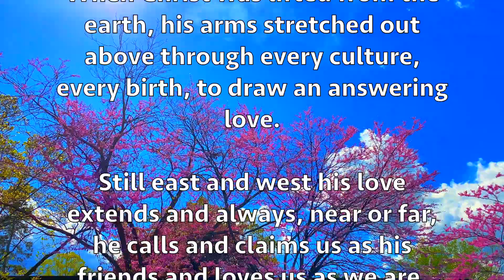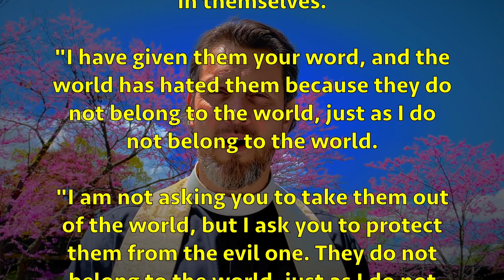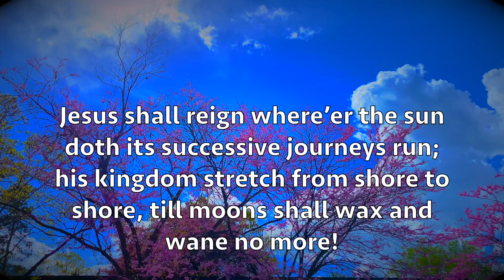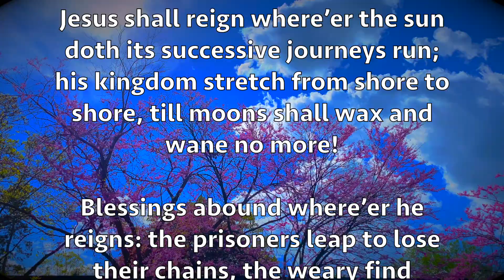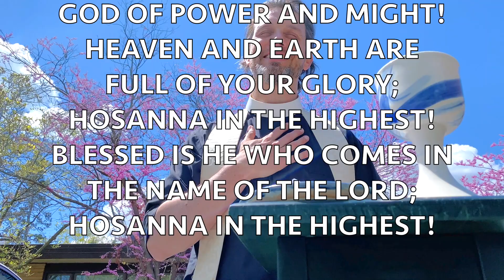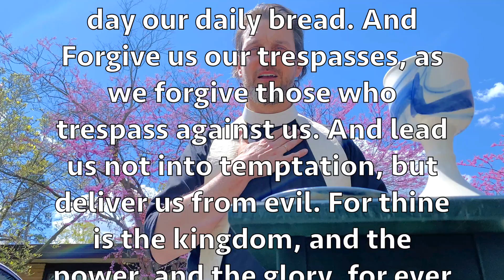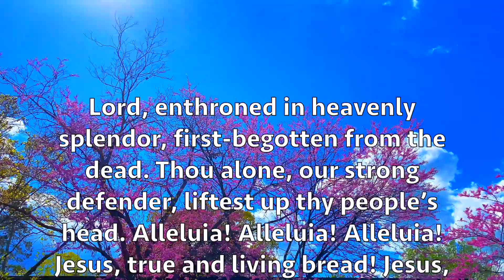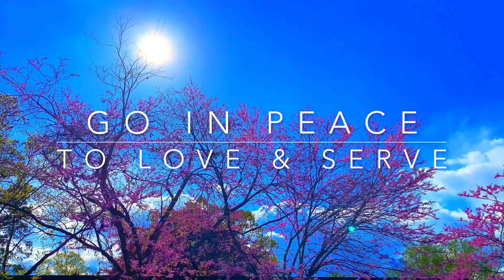THE MYSTERY OF THE ASCENSION — The 7th Sunday of Easter B — May 16, 2021 — St James Episcopal Church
Scripture says Jesus ascended into the clouds. How can we understand Ascension in this day and age? And what does Ascension mean for you and me? In today's service we explore it all!

Our online LIVE Worship Service is streamed to parishioners weekly. Join in to grow in your faith through dynamic preaching on trusting God and faith in God's plan. Saint James Episcopal Church